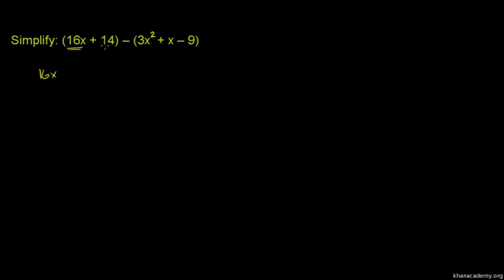Adding and subtracting polynomials 2